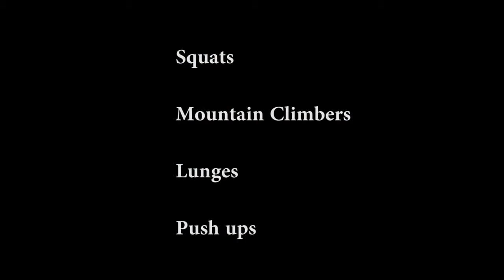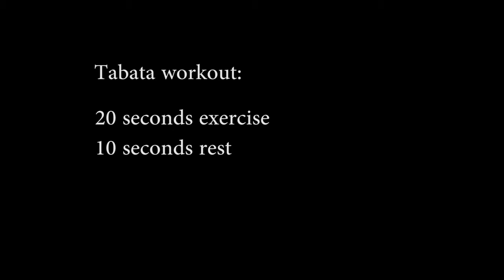Bodyweight Tabata Workout Beginner